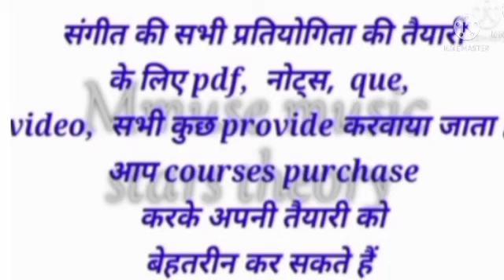रागो के || प्रैक्टिकल || que || कैसे करे || by meenakshi mam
Ugcnet,  first grade,
Tgt,  pgt,  nvs,